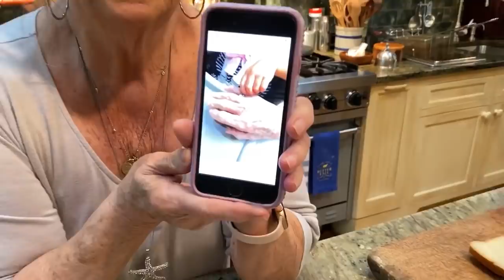Quarantine Cooking: Cheeseburger Meatloaf with Sauce Recipe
Quarantine Cooking: Cheeseburger Meatloaf with Sauce Recipe - Paula’s sharing a cheeseburger casserole recipe today that’s not only delicious but quick to cook in a pinch…Cheeseburger meatloaf casserole!